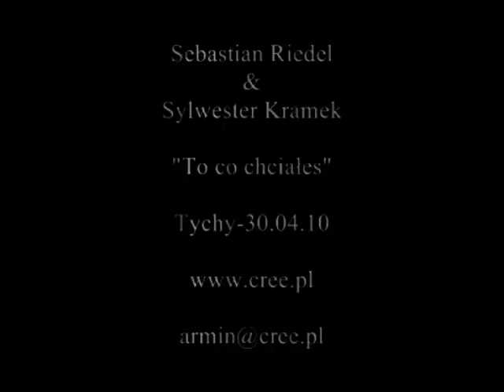S.Riedel & S.Kramek-"To co chciałeś" (Tychy-30.04.10)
Sebastian Riedel i Sylwester Kramek-"To co chciałeś"

Spotkanie w tyskim Empiku z okazji premiery płyty DVD z koncertu jubileuszowego (15-lecie)